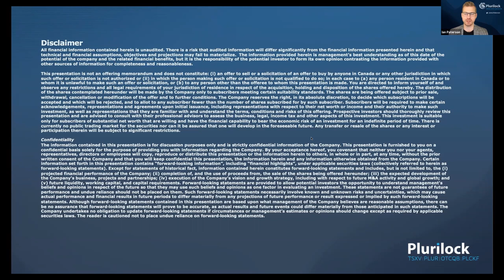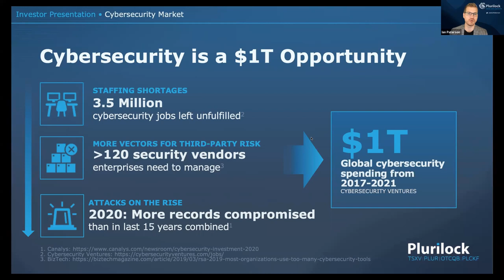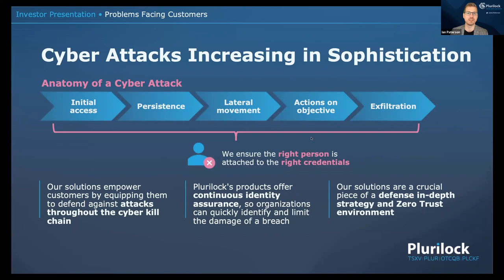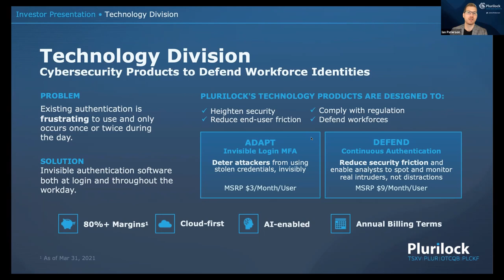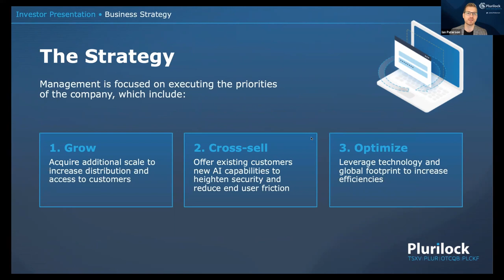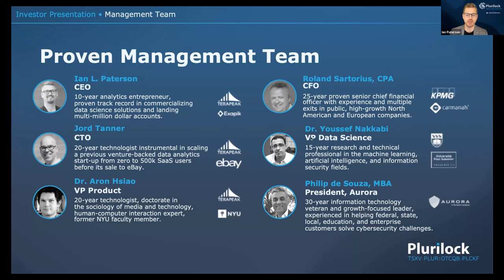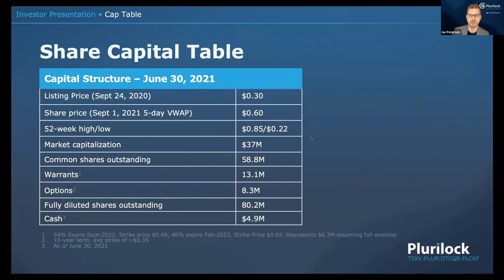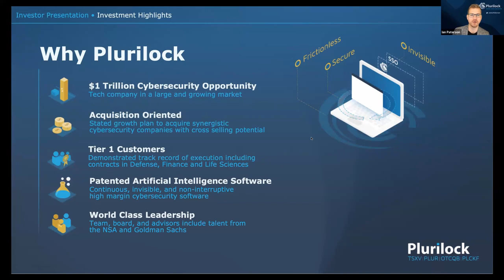Plurilock Security Inc. (TSXV: PLUR | OTCQB: PLCKF) Q&A Investor Webinar Sept 2021 | Thesis Capital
About Plurilock Security (TSXV: PLUR | OTCQB: PLCKF)

Plurilock provides identity-centric cybersecurity for today's workforces. The Plurilock family of companies enables organizations to operate safely and securely while reducing cybersecurity friction. Plurilock offers world-class IT and cybersecurity solutions through its Solutions Division, paired with proprietary, AI-driven and cloud-friendly security through its Technology Division. Together, the Plurilock family of companies delivers persistent identity assurance with unmatched ease of use.